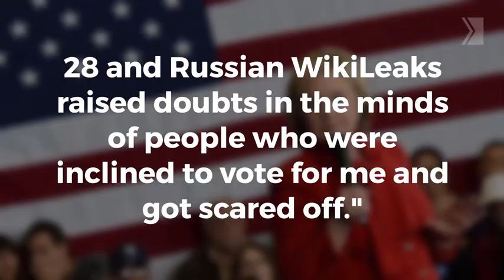Hillary Clinton opens up about what cost her U.S. election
Hillary Clinton said in a new interview that, if not for a controversial letter from FBI Director James Comey and Russian interference in the election, she would have been elected President of the United States.